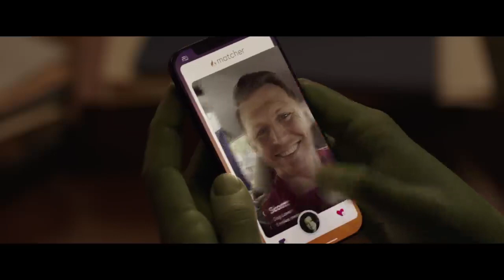She Hulk=Attorney At Law-Trailer-2022-Disney+